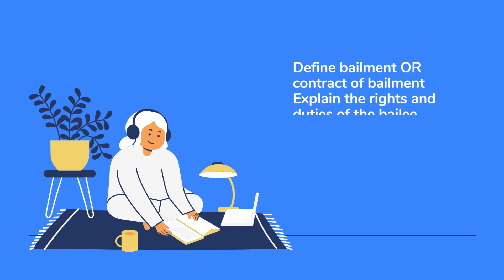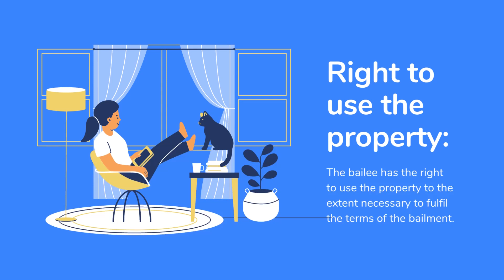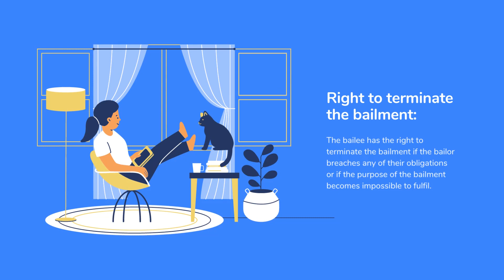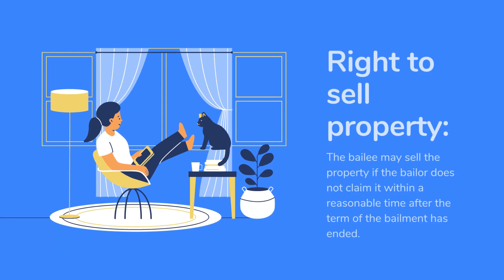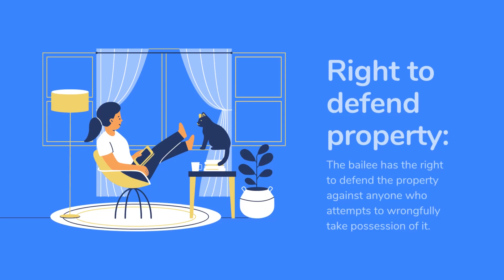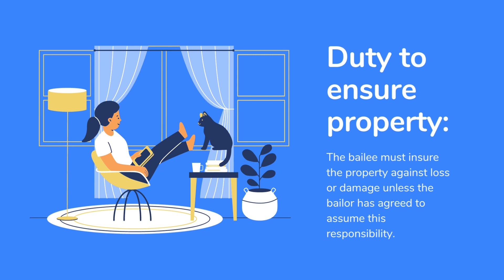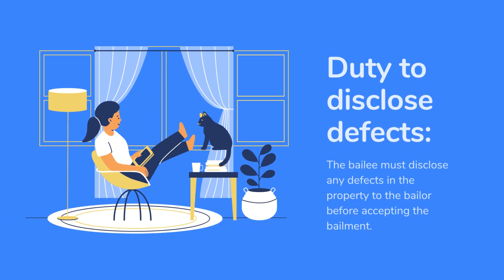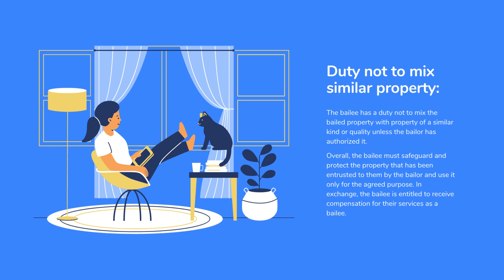Business Law | B.COM OR ADC (Part 2) | Past papers | Lecture: No 38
Here are the complete video lectures of B.COM OR ADC ( Part 2 ) Business Law